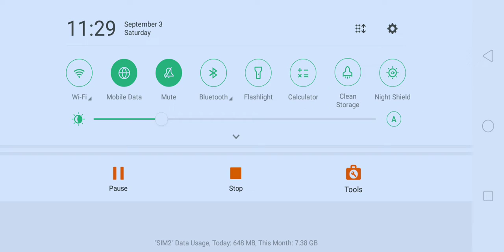Stumble Guys Funny🤣Gameplay Of FF Dead Gamer😧😢 In Hindi@carryminati